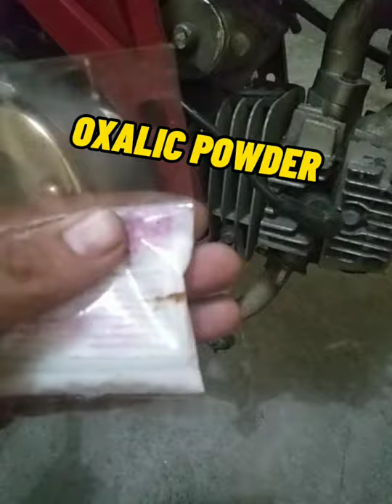engine cleaner using oxalic acid and dishwashing cleaner see the result!!!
DIY ENGINE DEGREASER!! MUST TRY!!